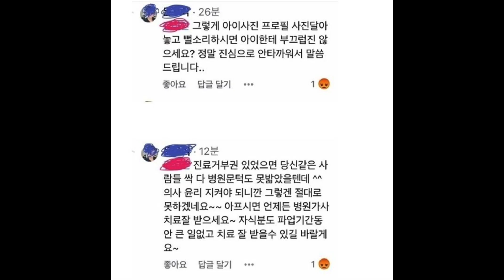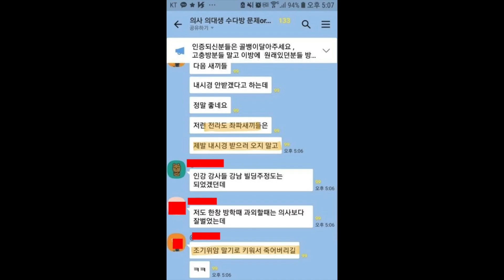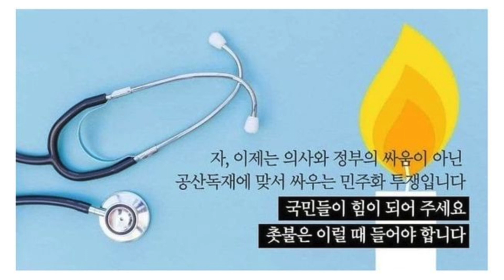의사들의 집단행동이 국민의 호응을 얻지 못한 이유 5가지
00:00 시작
00:36 1. 거꾸로 챌린지
04:05 2. 패륜적 악플
05:53 3. 상계백병원 거짓말
08:13 4. 정치적 메시지
10:36 5. 전교1등드립, 돌팔이

재미없는 의사 이야기 마지막으로 한번만 더 쓴다.

왜 의사들의 이번 집단행동이 국민들에게 호응을 얻지 못하고 도리어 욕을 먹고 있는지에 대한 이야기다. 이번 진료거부의 상황에서 의사들이 보여준 몇몇 장면을 가지고 이 내용을 설명하고자 한다.

이 글을 의사들을 비난 하려는 목적의 글이 아니다. 다음에 이런 상황이 생겼을 때 부디 타산지석으로 삼았으면 한다.

1.
인간은 모멸감을 느낄 때 가장 크게 분노한다. 모든 저항은 분노에서 나오지만 분노의 이유는 대부분 모멸감에서 비롯되는 경우가 많다.

코로나로 국민 모두가 힘든 가운데 특히 고생하는 의료진들에게 물질적으로 무언가를 줄 수 없으니 마음으로 고마움을 전달하기 위해 시작한 국민들의 ‘덕분에 챌린지’라는 캠페인이 있었다.

그런데 의대생들은 그것을 비웃고 고마워 하는 국민들에게 모멸감을 주는 ‘덕분이라며 챌린지’ 일명 ‘거꾸로 챌린지’의 퍼포먼스 캠페인을 했다.

이는 고맙다고 인사하는 사람에게 ‘F You’를 날린 것이나 다름없다.

2.
나는 지금도 이해가 되지 않는 것이 이것을 통해 과연 의사들이 얻고자 한 것이 무엇인지 모르겠다.

그들의 전달하고자 하는 메시지는 의사들 집단행동에 대한 이유를 설명을 하는 부분이 조금도 없다. 또한 그들이 비웃고 모욕을 한 대상은 그들에게 고마워 하는 국민이다. 그들 투쟁의 대상인 정부도 아니고 의사들의 집단행동을 반대하는 국민들도 아니다.

자신들에게 우호적으로 고마움을 표현하던 국민들을 모욕해서 무엇을 얻으려고 했던 것일까? 이건 아직까지도 정말 궁금하다.